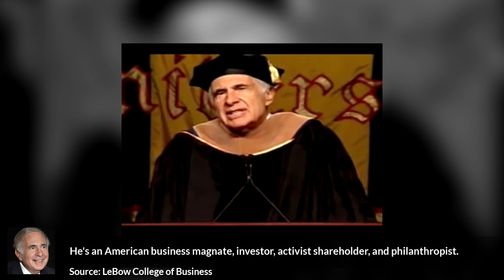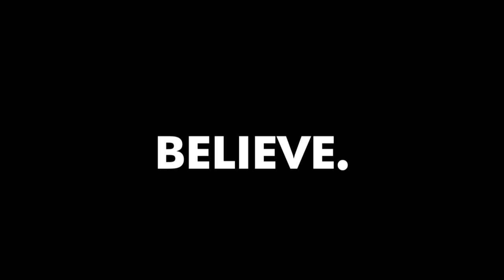Think for YOURSELF - Carl Icahn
Good morning BelieveNation! Today's message is think for yourself. Over to you Carl Icahn.

.:SOURCE:.

Carl Icahn

He's an American business magnate, investor, activist shareholder, and philanthropist.

He's the founder and majority shareholder of Icahn Enterprises, a diversified conglomerate holding company.

He has an estimated net worth of US$15.5 billion.

Steven Carr:
I would love to see one of Carl Icahn

.: COMMON QUESTIONS :.

.: VIDEO SCHEDULE :.

Cheers,